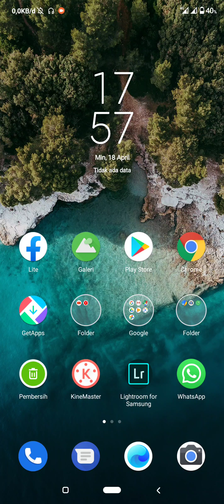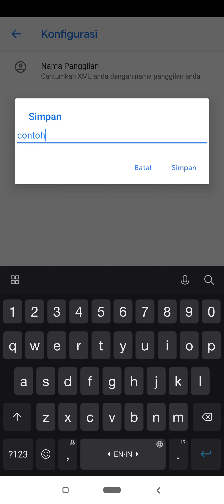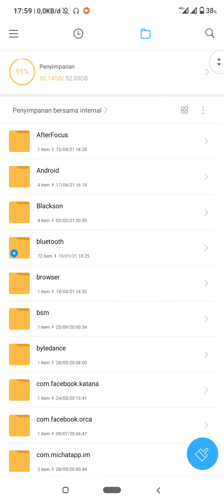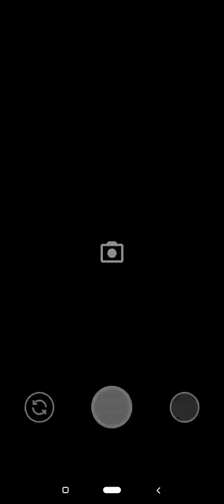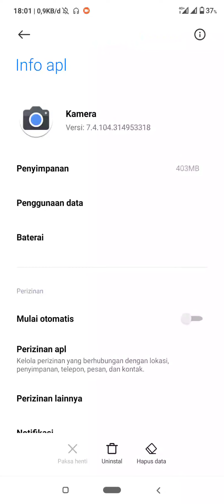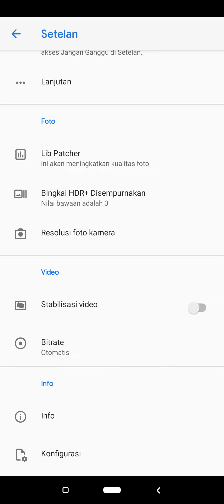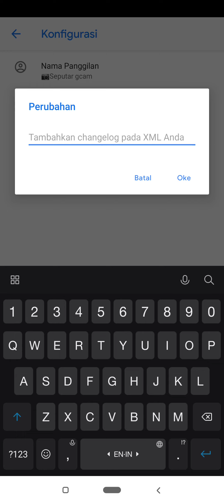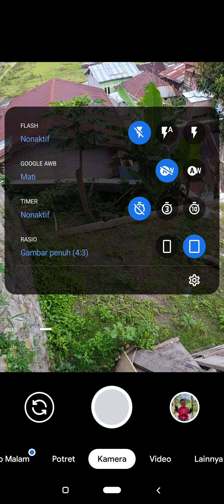Tutorial Cara Pasang Config Di Gcam/Google Camera | Part 2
Gak semua Gcam mendukung config ya teman2, Ada juga Beberapa Gcam beda folder config nya, nanti cara nya bisa kalian ikuti seperti di dalam video.
semoga tutorial cara masang config gcam ini bisa bermanfaat 🙏🙏

Di bawah sini juga sudah saya sediakan beberapa gcam dan lino config nya yang bisa kalian download secara gratis 👍